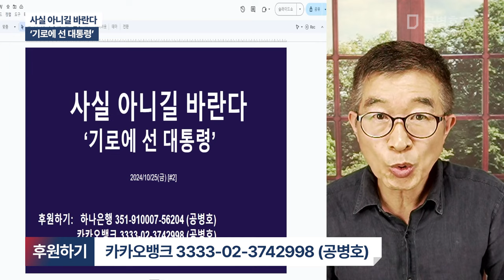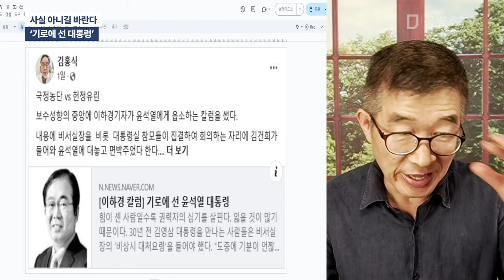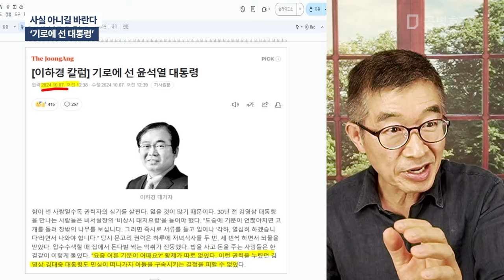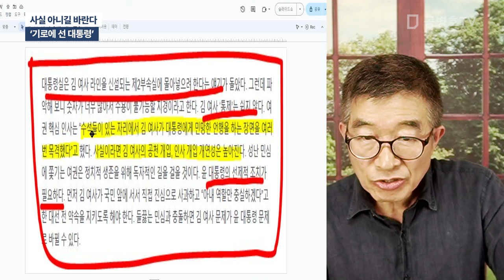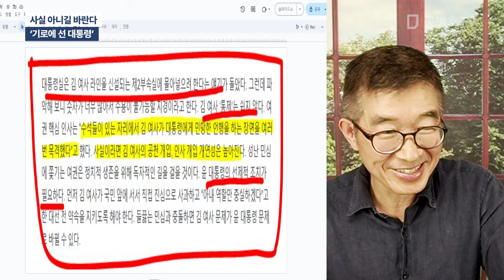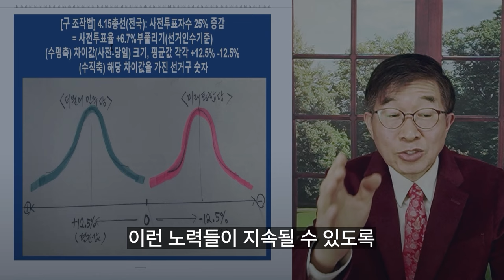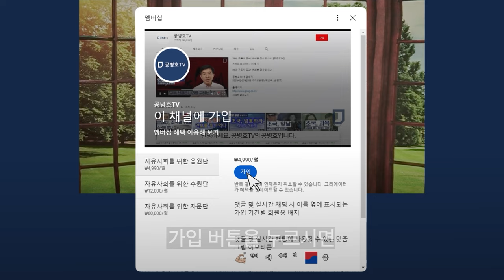사실 아니길 바란다 / '기로에 선 대통령 [공병호TV]